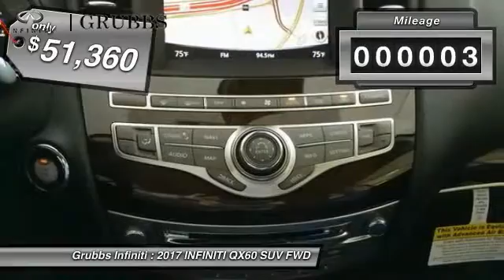2017 INFINITI QX60 Dallas TX, Ft. Worth TX, Grapevine TX 33508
Grubbs INFINITI
1500 E State Highway 114

Don't miss this 2017 INFINITI QX60. It's equipped with great features. You'll want to take this suv home. Make a great choice today.